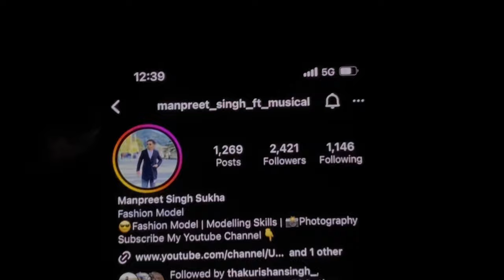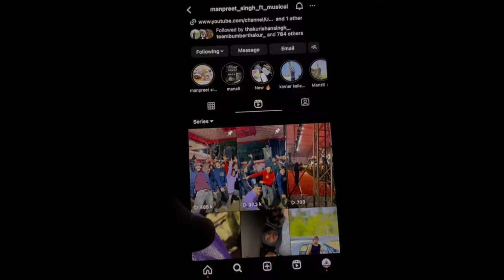Bilaspur Nalwadi Mela 2024 Live Perfomance Gurnam Bhullar // Manpreet Singh Vlogs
Bilaspur Nalwadi Mela2024 Live Perfomance Gurnam Bhullar // Manpreet Singh Vlogs